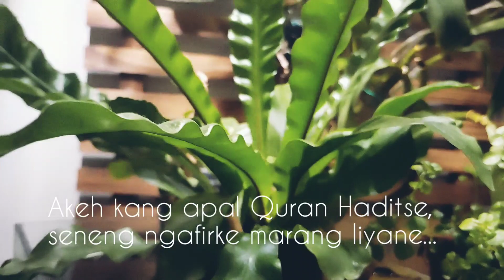SYIIR TANPO WATON (SERULING)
Bait yang dikongsikan di dalam video ini adalah sebahagian dari syiir jawa tanpo waton.

Bahasa Jawa
Akeh kang apal quran hadiste
Seneng ngafirke marang liyane
Kafire dewe dak digatekke
Yen isih kotor ati akale

Bahasa Melayu
Banyak yang hafal quran dan hadis
Senang mengkafirkan orang lain
Kafirnya diri sendiri tidak dihiraukan
Yang masih kotor hati dan akalnya.

Follow account Instagram: @hansunkuey